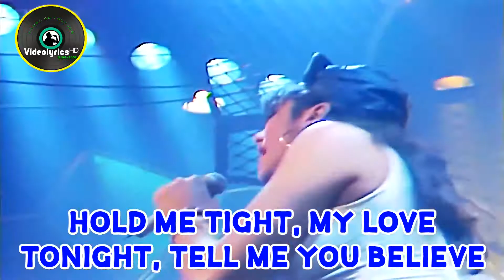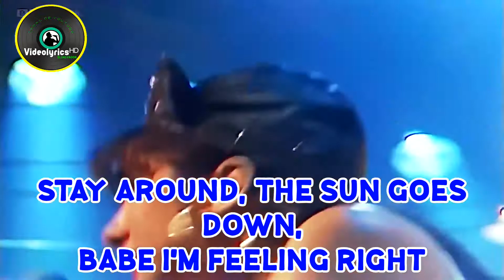Sabrina - Boys | Summertime Love | Videolyrics ᴴᴰ